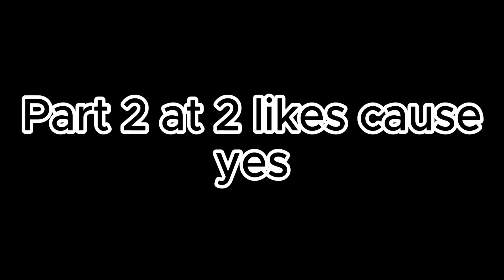Gen Alpha School PART 1